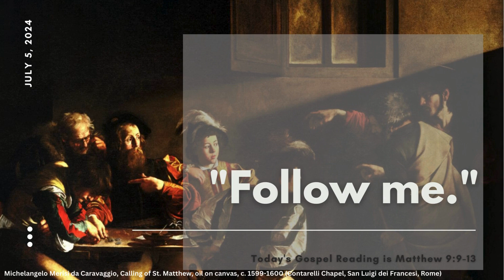Gospel Reading (7-5-24)